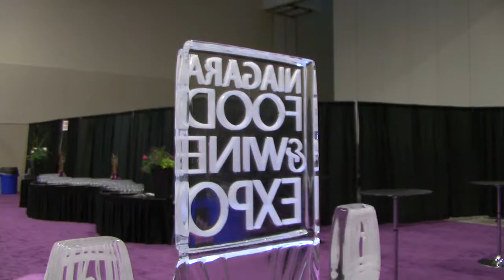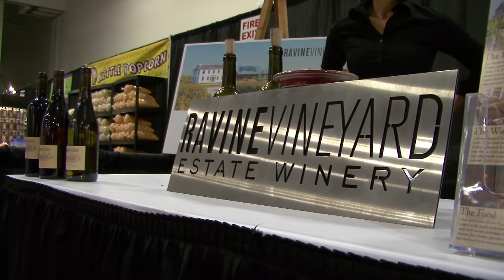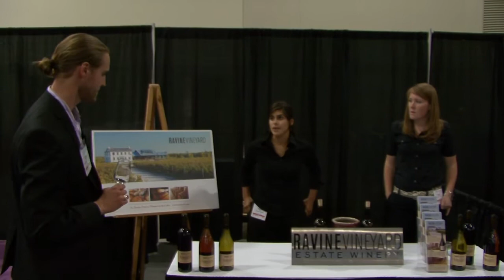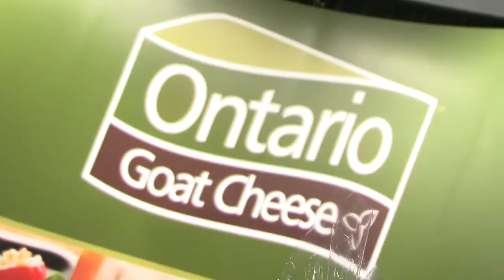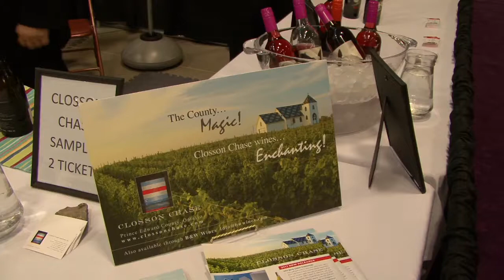Food and Wine Expo.mp4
In this week's episode, we join On Wine TV host Michael Valaitis as he explores the recent Niagara Food and Wine Expo, tasting some fantastic wines and talking to a few well known faces on the Ontario wine scene, including Christopher Waters from Vines Magazine and Lailey winemaker Derek Barnett